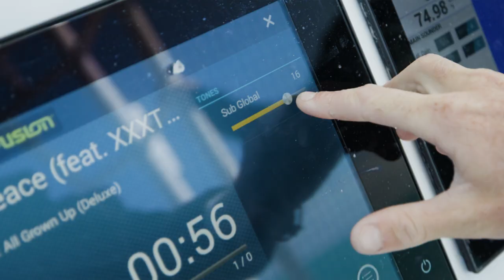Rockford Fosgate x Two Conchs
They invited us out for a day of fishing and show us first-hand what they do. This family knows how to have fun...and more importantly, they know how to put you on the fish.

Marine Audio System
4 pr. M2-8B
2 pr. M2-65B
1 pr. M2-8HB
2 ea. M2D2-12IB
2 ea. M2D2-10IB
2 ea. M5-800X4
2 ea. M5-1000X1